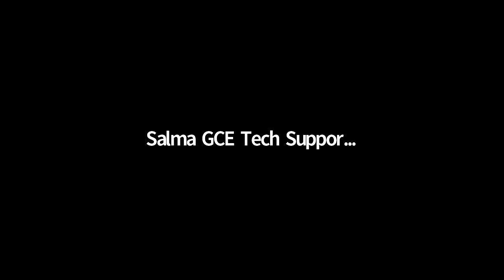Global Disability Summit Inclusive Education Thematic Workshop 20 January 2022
All are invited to watch the recording of the inclusive education focused thematic workshop in the lead up to the Global Disability Summit (GDS) to help build momentum and interest before the GDS in February 2022. The Inclusive Education Thematic Workshop provides an opportunity for world leaders, policymakers, organizations of persons with disabilities (OPDs), funders, international organizations, civil society organizations, advocates, and other important stakeholders to convene and discuss lessons learned and promising practices. This workshop also provides a time to highlight stakeholders who have made GDS commitments to inclusive education and hold all stakeholders accountable to ensure that learners with disabilities are fully included in any and all international development efforts going forward.